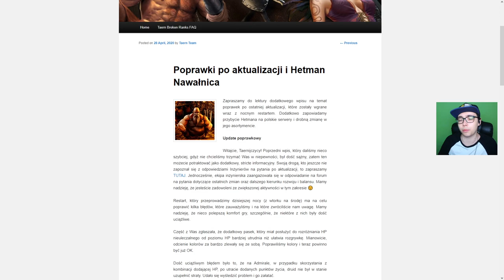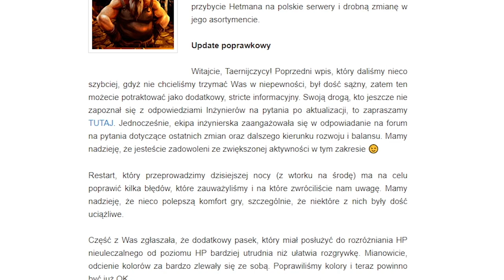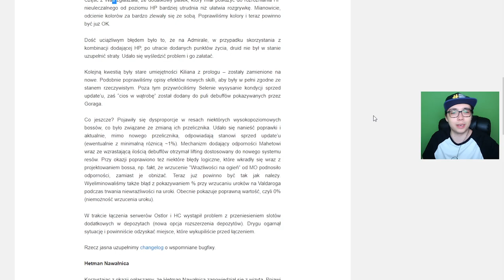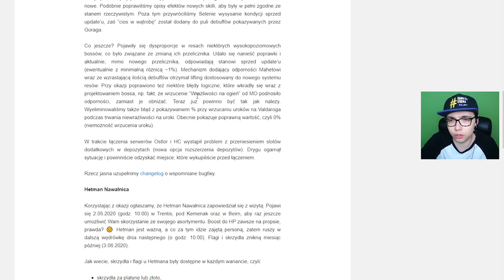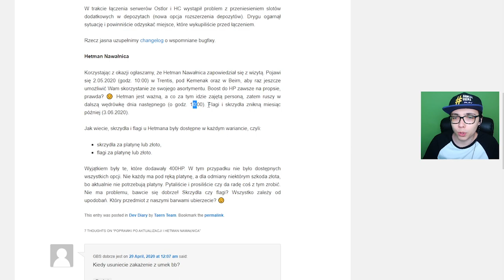POPRAWKI W AKTUALIZACJI + HETMAN NAWAŁNICA! Taern Dev Blog #04 [cz. 199]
Dłuższego filmu się nie dało? nobie